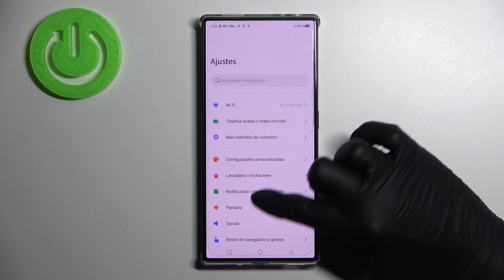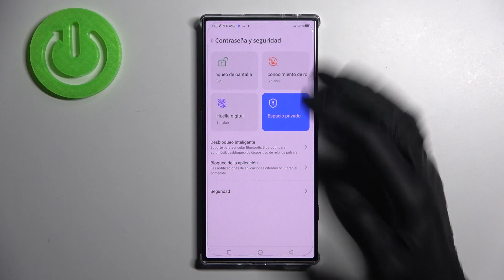Cómo bloquear Redmagic 8 Pro con PIN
Aprende cómo proteger tus datos y mantener tu Redmagic 8 Pro seguro con nuestro tutorial detallado sobre cómo establecer un código PIN como método de bloqueo, evitando el acceso no autorizado.

Cómo establecer un código PIN en tu Redmagic 8 Pro.
Tutorial sobre la seguridad con PIN en el Redmagic 8 Pro.
Aprende a bloquear tu Redmagic 8 Pro mediante un PIN.
Configurar la protección con PIN en tu Redmagic 8 Pro.
Método de seguridad: Bloqueo con PIN en el Redmagic 8 Pro.
Cómo proteger Redmagic 8 Pro con un PIN: Tutorial paso a paso.
Establece un código de bloqueo PIN en tu dispositivo Redmagic 8 Pro.
Cómo garantizar la privacidad con un PIN en tu Redmagic 8 Pro.
Tutorial de seguridad: Bloqueo con PIN en el Redmagic 8 Pro.
Asegura tu Redmagic 8 Pro mediante un PIN personalizado.